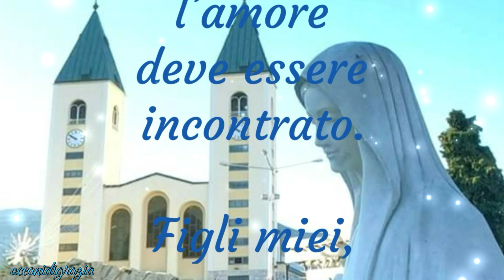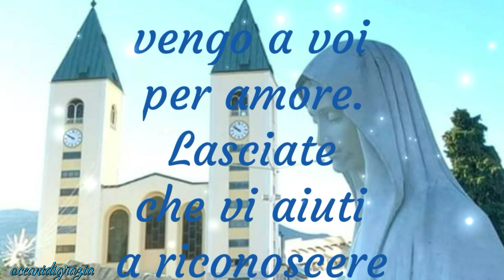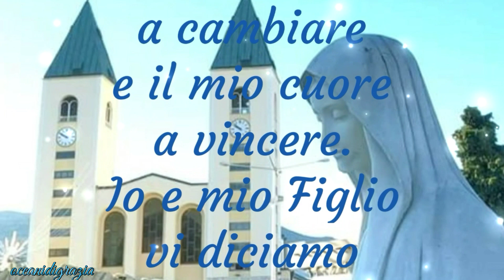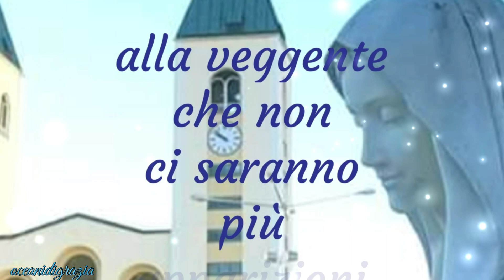❤Regina della Pace❤Medjugorje❤Messaggio❤ 18 Marzo 2020❤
Messaggio della Regina della Pace a Mirjana –

Cari figli, mio Figlio, come Dio, ha sempre guardato oltre il tempo. Come Sua madre, vedo nel tempo. Vedo cose belle e tristi, ma vedo che c’è ancora amore e che l’amore deve essere incontrato.

Figli miei, non potete essere felici se non vi amate, se non avete amore in ogni situazione e in ogni momento della vostra vita. E io, come Madre, vengo a voi per amore. Lasciate che vi aiuti a riconoscere il vero amore per conoscere mio Figlio. Ecco perché vi esorto a cercare sempre l’amore, la fede e la speranza.

L’unica fonte da cui potete bere è la fiducia in Dio, Figlio mio. Figli miei, in momenti di confusione e rinunce, dovete solo cercare il volto di mio Figlio. Vivete le Sue parole e non abbiate paura. Pregate e amate con sentimenti onesti, buone azioni e aiutate il mondo a cambiare e il mio cuore a vincere. Io e mio Figlio vi diciamo di amarvi perché senza amore non c’è salvezza.

La Regina della Pace ha detto alla veggente che non ci saranno più apparizioni il 2 del mese.